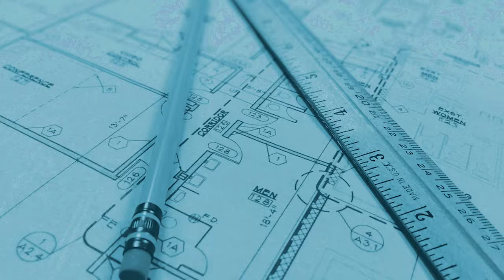MIHS IPMO - Vanir Construction Management Introduction